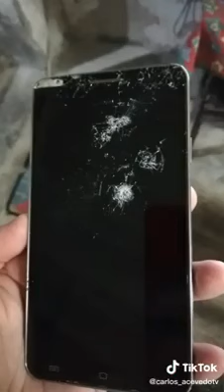Diarrea broma a la abuela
Video de Sergio Valenzuela